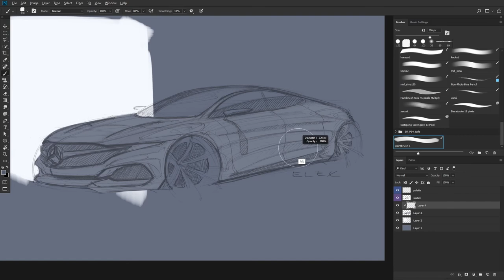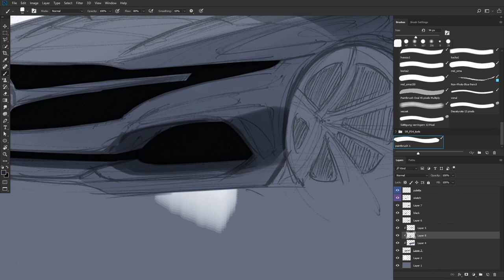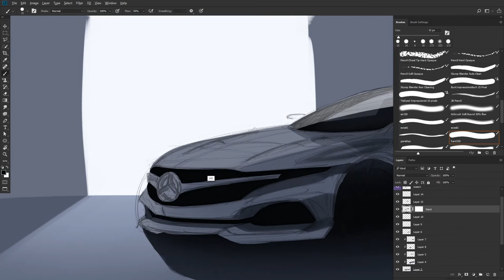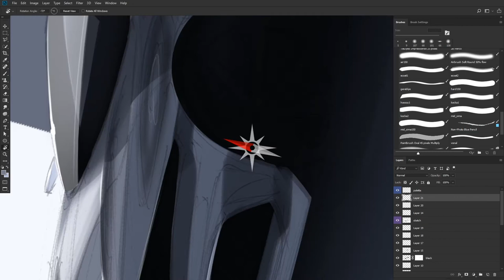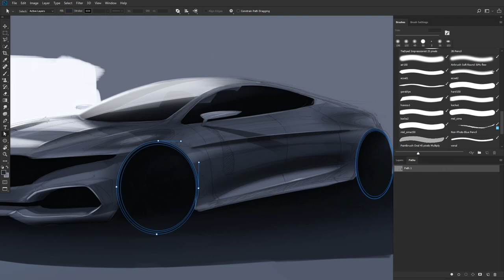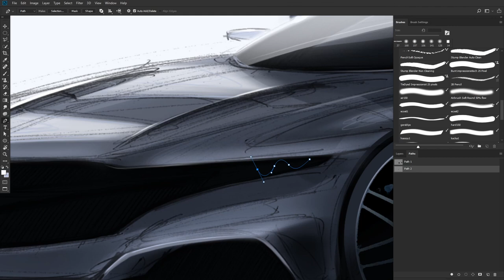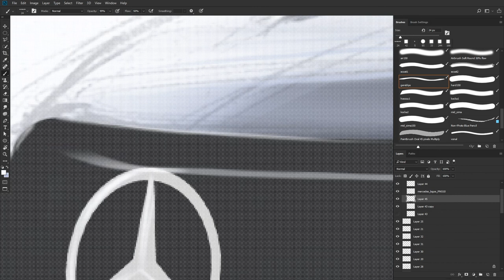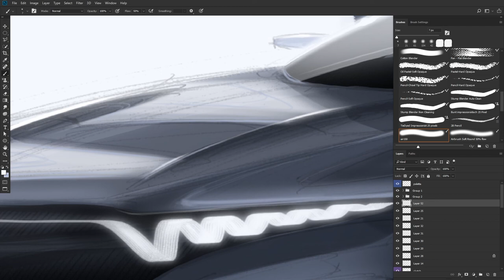Photoshop Car Sketch - Mercedes-Benz Sedan Render Timelapse (no audio)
10x speed with some parts skipped due to photoshop crashing :))